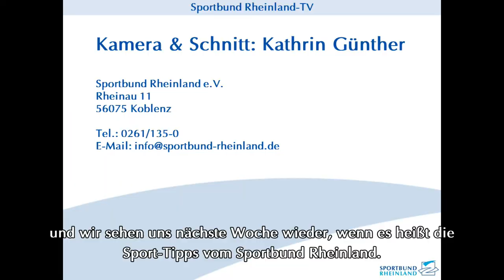Sport-Tipp am Wochenende 28.02.2020